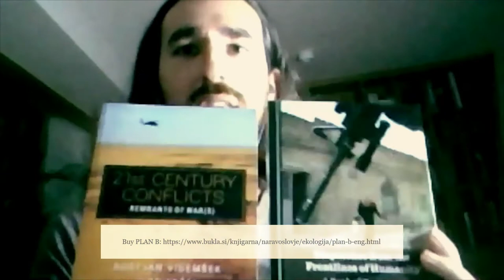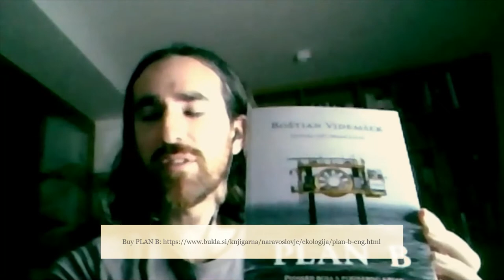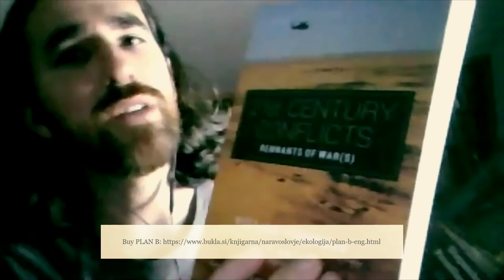Noah Charney Interviews Bostjan Videmsek about Slovenia's Book of the Year: Plan B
PLAN B by multi-award-winning journalist, Bostjan Videmsek, is an examination of the climate change crisis and the ingenious, novel ways that people around the world have taken effective steps to address it. In parallel, the book follows Bostjan on an around-the-world tracing of the path of the element, lithium, used in the rechargeable batteries that power our electric devices, from mines in Bolivia to final products, like electric cars and smartphones. PLAN B is an optimistic look at a pessimistic topic, handled brilliantly by one of the world's best investigative journalists, who has covered conflict zones around the globe. It won Book of the Year Award in Slovenia (Bostjan's homeland) and Bostjan won a Watchdog Award for distinguished journalism. In this dialogue, Bostjan and Noah discuss his book and adventures (in English).

You can order a print copy of PLAN B in English